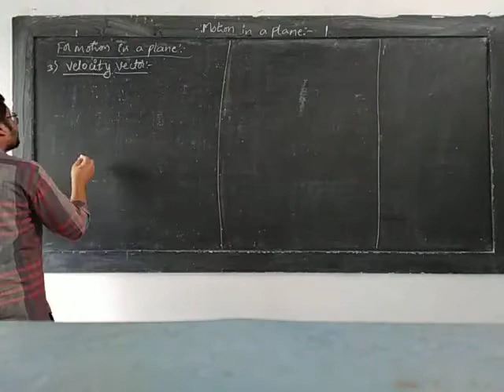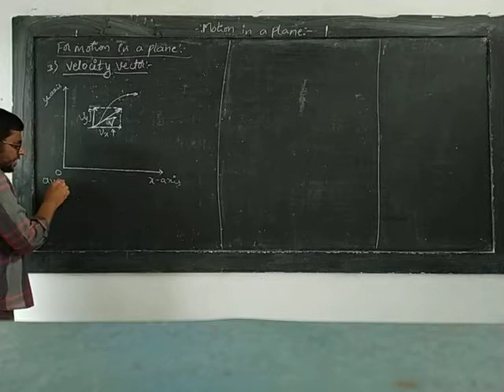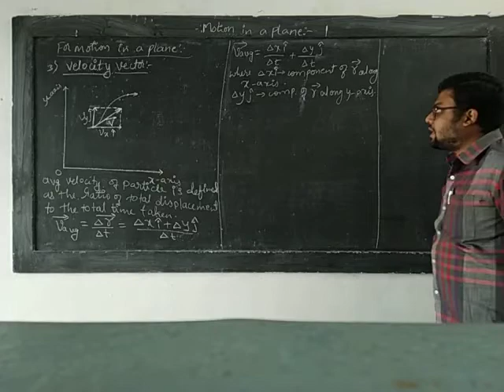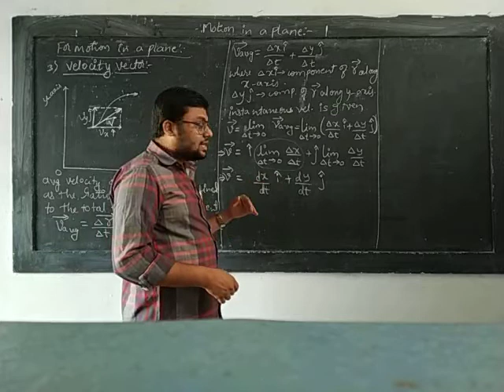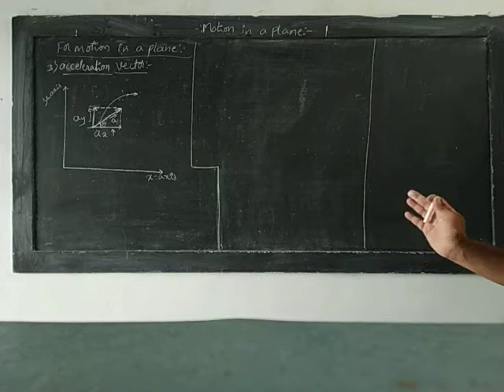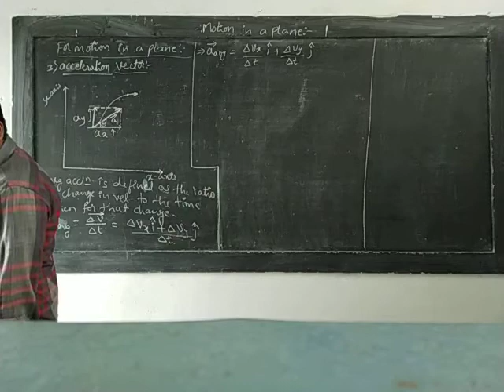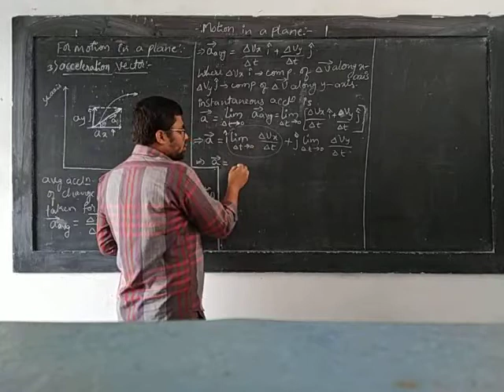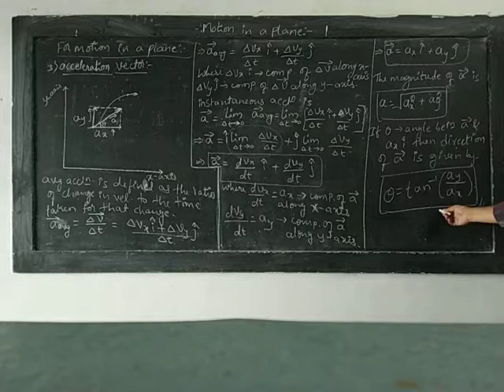1st puc - Motion in a plane - Velocity vector & Acceleration vector